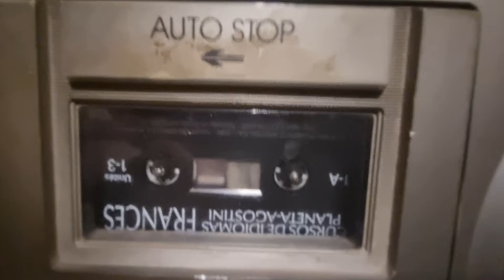Introducción de Cassette "Cursos de Idiomas" (Planeta-Agostini) Vol. 1 Francés #1